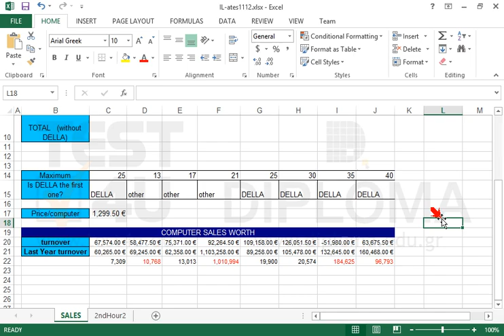Format the cell range C22:J22 so that the numbers are displayed with a thousand separator and...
Format the cell range C22:J22 so that the numbers are displayed with a thousand separator and without decimal places.